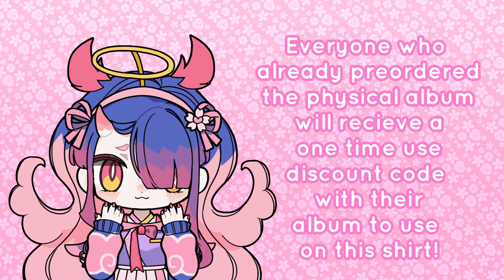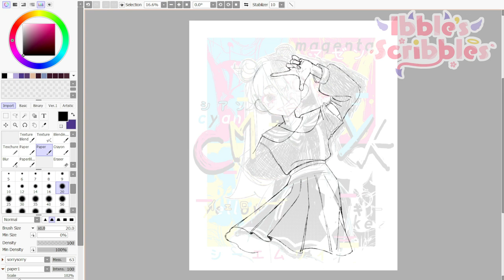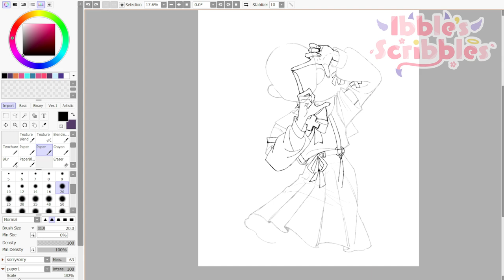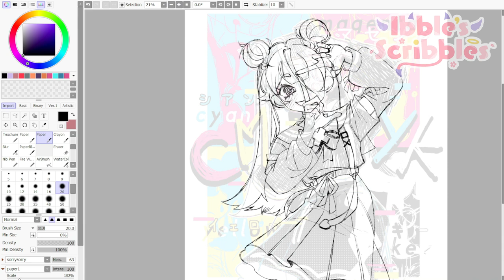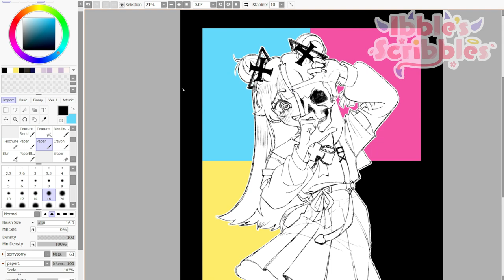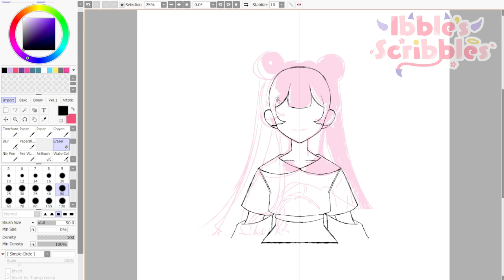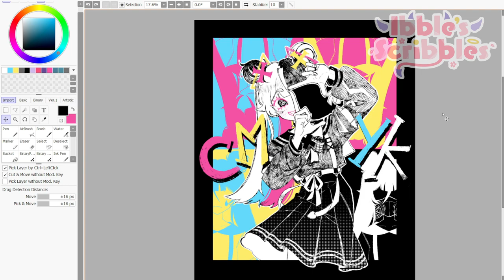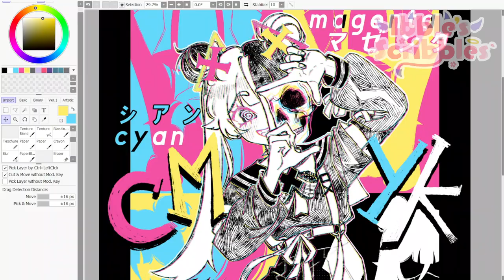CMYK ♡ Circus-P Commission ♡ SPEEDPAINT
YAYYY CMYK MERCH COLLAB!!!

Final drawing: TBA

Endcard Graphic by @saiyakyun
Animated chibis by @RAIKAN_RIKANTO